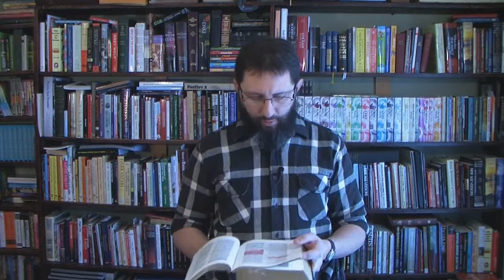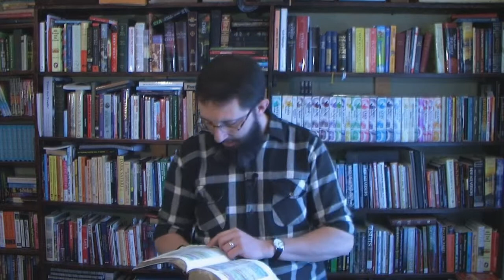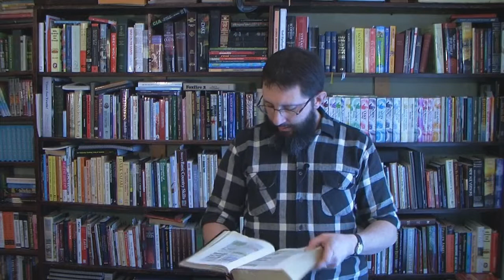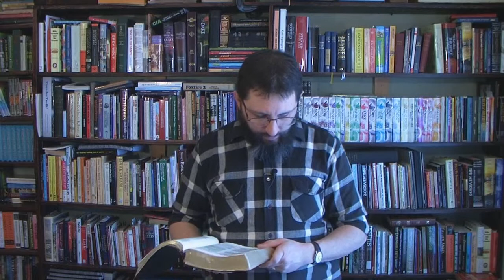PreTrib Rapture Scriptures In Philippians